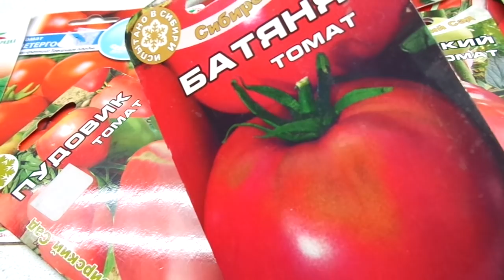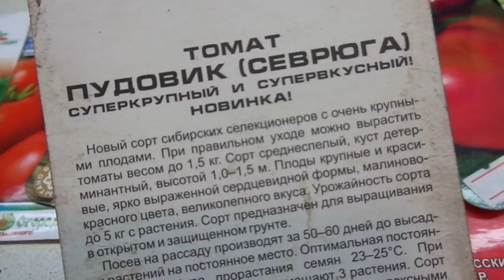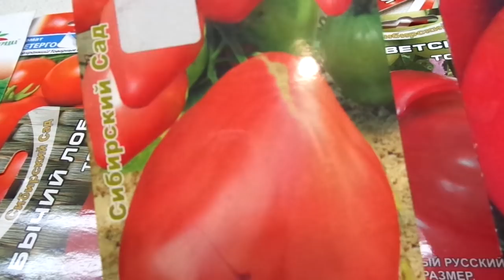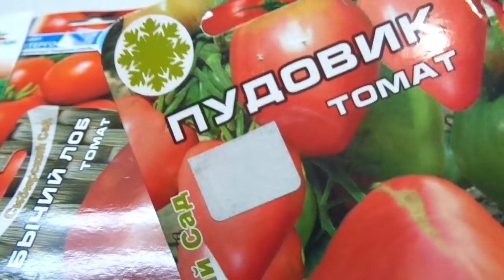КАКИЕ ТОМАТЫ ВЫБРАТЬ? КРУПНОПЛОДНЫЙ СОРТ ПУДОВИК. Обзор Ольги Черновой.